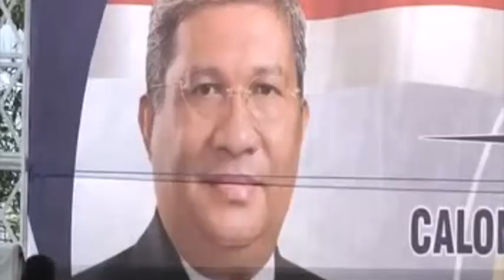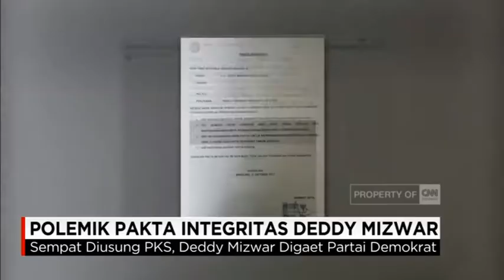Dr Mulyadi - Politik Identitas